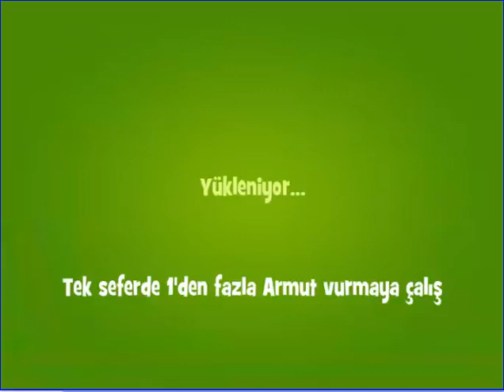Papa Pear Saga Level 862